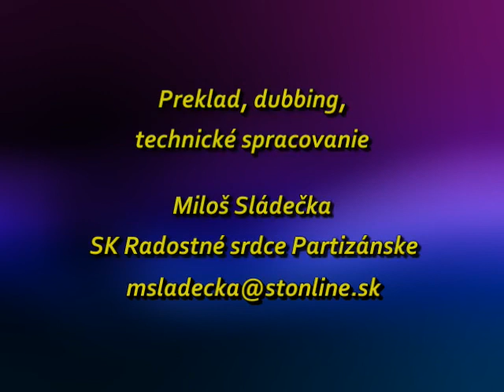Holý Holý Holý Spirit